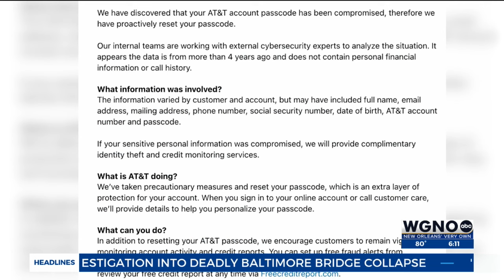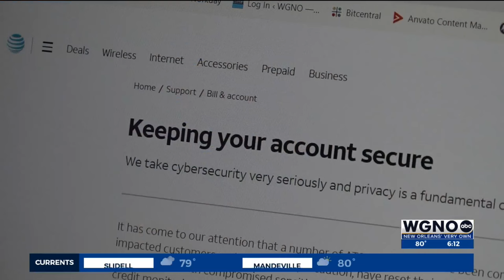AT&T customer discusses safety measures following data breach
NEW ORLEANS (WGNO) – Concern is rising among AT&T customers who may be victims of a data breach.